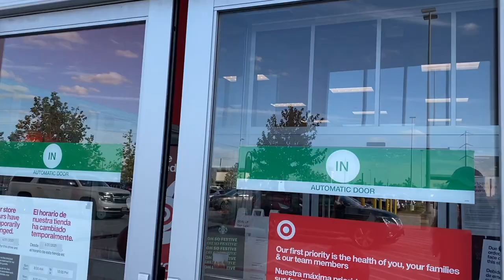Vlogmas Day 1 (LucianoTv)